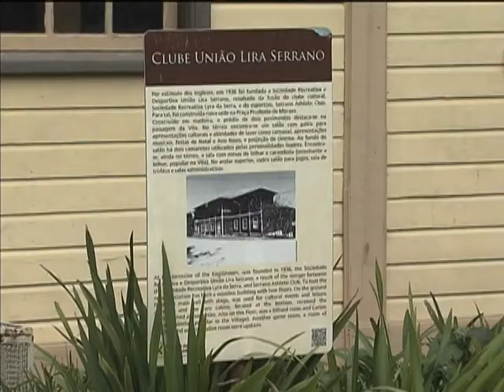Primeiro estádio com medidas oficiais do Brasil será recuperado com recursos do PAC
NBR NOTÍCIAS - 25.06.14: A primeira partida de futebol disputada no Brasil, seguindo as regras que são utilizadas hoje nos gramados do mundo todo, foi disputada no interior de São Paulo, na Vila de Paranapiacaba. No local, criado para abrigar operários da primeira ferrovia do estado, está o primeiro campo de futebol com medidas oficiais do nosso país. E o PAC Cidades Históricas destinou R$ 42,5 milhões para recuperar a infraestrutura do local e melhorar outras obras de restauração da Vila de Paranapiacaba.